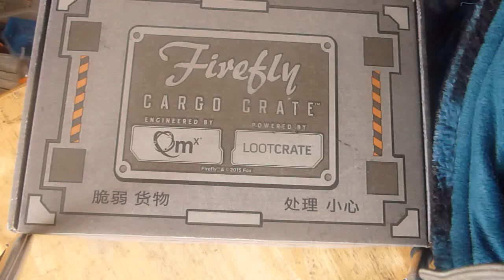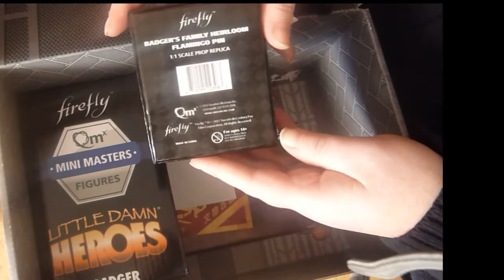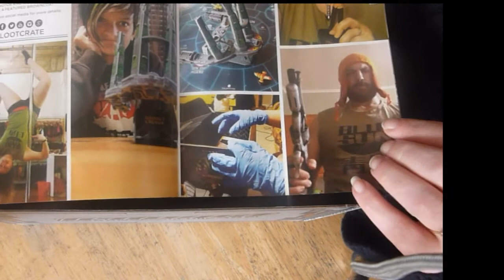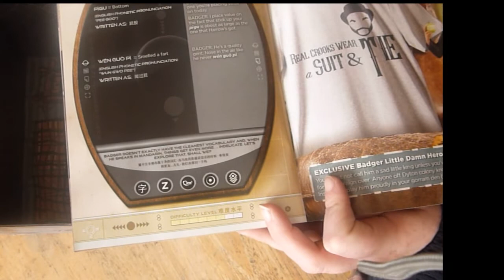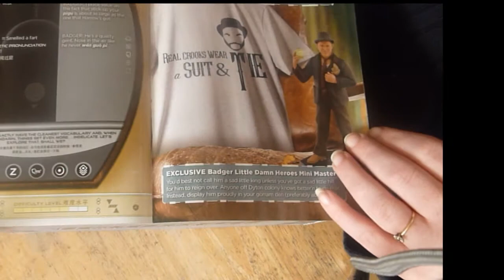Unboxing Badger Cargo Crate (Not Sponsored)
I’m doing a new format, so if you’ve watched it off and on it’s VERY different to what I was posting before.  Each day is a theme.  Monday – Weekly Vlog update, Tuesday – a review or cooking video, Wednesday – Live Stream, Thursday – No video unless something major happens that week, Friday - Haul videos/unboxing/mail vlog/things I’ve had for years, Saturday – Sabbath rest, Sunday – Podcasts.

Like my Facebook page for when videos go live or other updates

LOVE! PEACE! BYE!